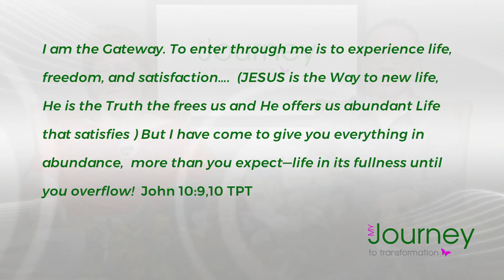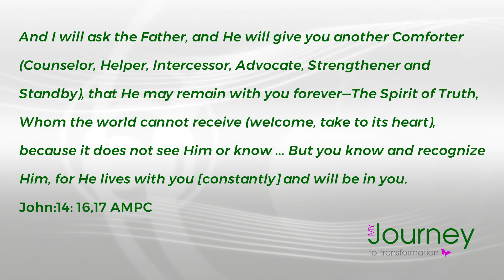My Journey Step 1 Dessert & Coffee - New Life in Christ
New Life in Christ
This is video 3 of 3 of Step 1 of My Journey to Transformation.